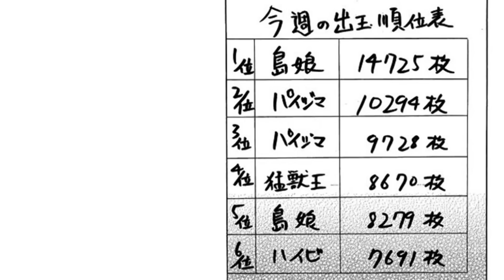漫画動画【さわやか男子は、実は悪! 王子は何を見抜いた？】アドリブ王子［モーションコミック］［パチスロ・スロット］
決定的なスルーパス、独走を決めるラストスパート、思い掛けないループシュート、逆転のタイムリー…一瞬の状況判断が己を勝者へと導く。そうアドリブの効かない奴は永久に勝てない。

◆声優
王子●小船彰人
ホクロ●入江直樹
ヒロ●間瀬愛季
その他●上野翔・このみまこ

ガイドワークスオンラインショップ